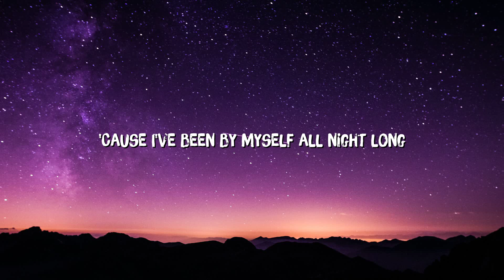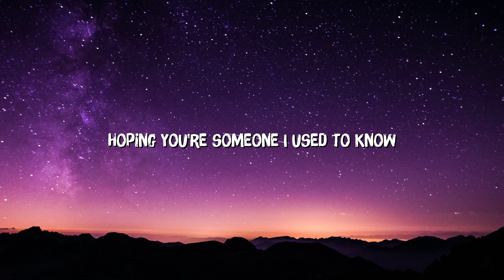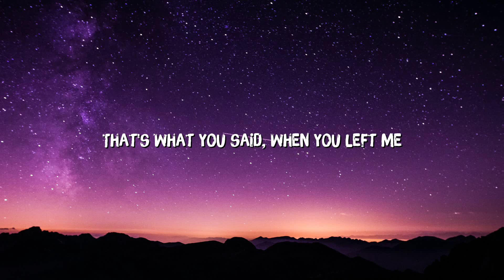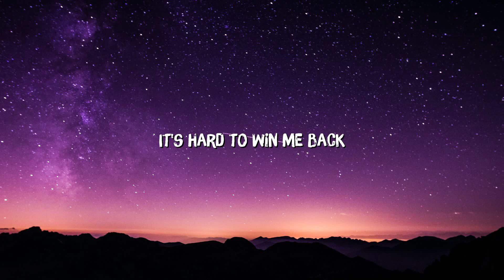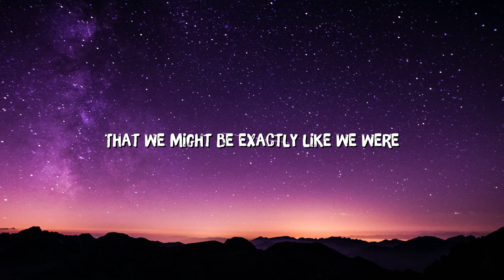Adele - When We Were Young (Lyrics)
Lyrics

My God this reminds me, of when we were young
We were scared of getting old
And I'd swear you moved overseas
It's hard to win me back